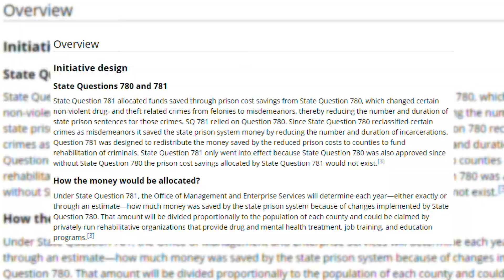Fiscal General Jeff Sessions Visita Midwest City